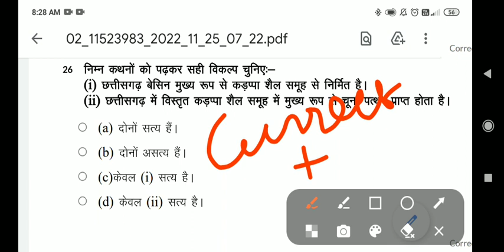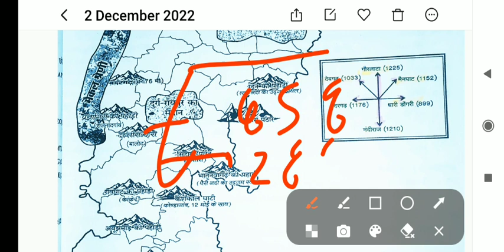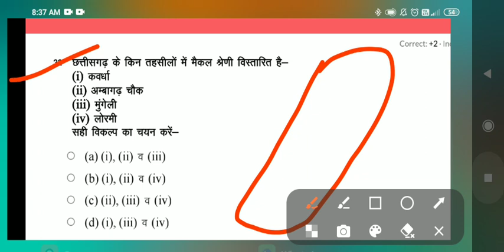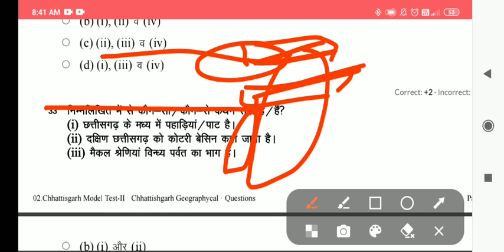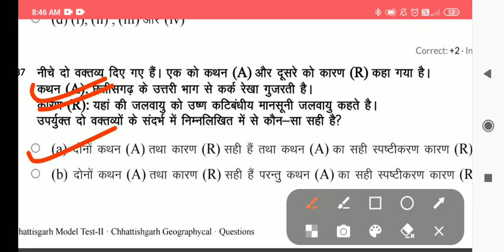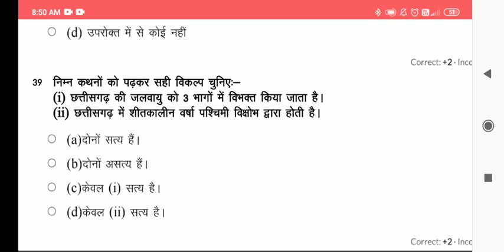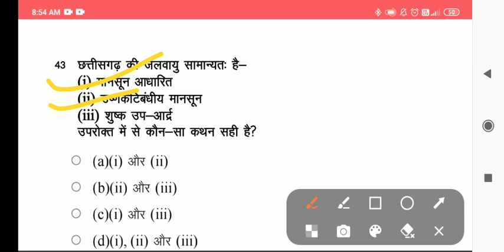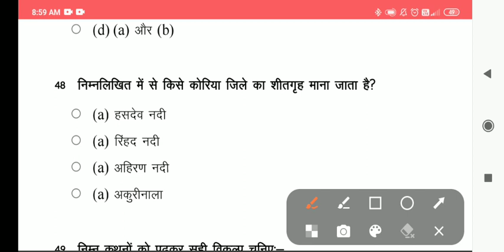छ.ग. का भूगोल | Top-25 Mcq | CGPSC EXAM 2023 | Cg Geography Questions answer